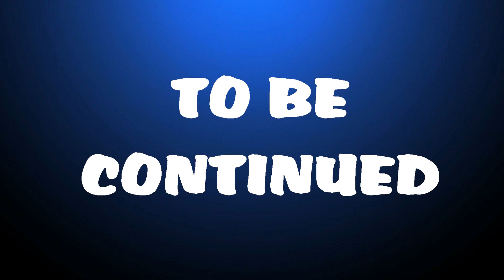Plants Vs Zombies Adventures #31: Social Network | Jan Cartoon